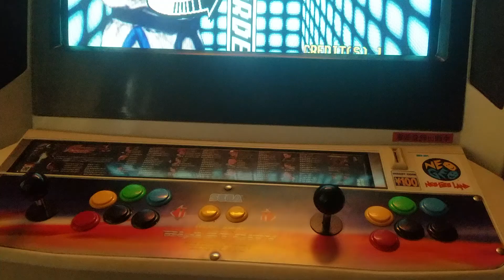Enfin...le naomi 2 et snk marchent...content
Ca trainait depuis plus d'un mois..
Initialement je voulais me monter un kit netdim raspberry mais ca marchait 1x sur 10...la naomi est capricieuse.
La idem..des problemes eproms..ventilos..
Là,ca demarre...par contre bizarrement les controles jvs jamma par le i.o changent aux boutons 3 et 4..un peu chiant de changer les cablages...mais ca va.
Le kit hyperspin a plein de couilles..plein de jeux affichés ne se lancent pas..les controles sont wtf..vais certainement regler ca sur mame depuis que je sais qu'on peut regler via Tab clavier..mais le reste..je decouvre.